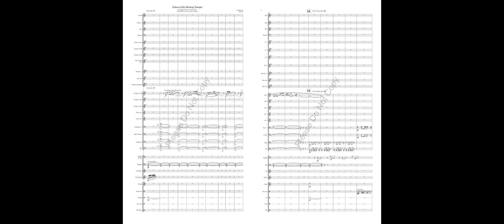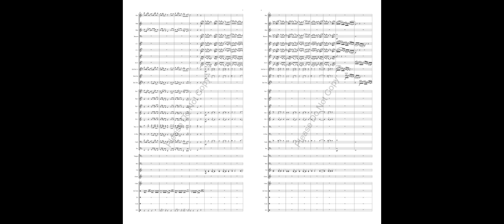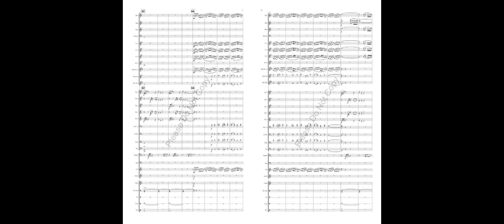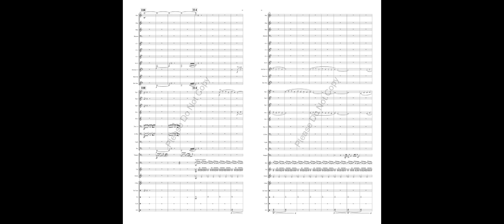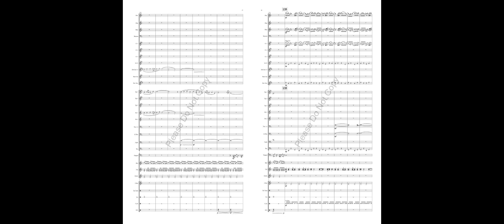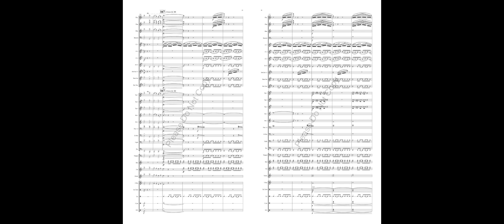Echos of the Morning Trumpet - John Prescott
Dedicated to Robert E. Foster, Professor Emeritus at the University of Kansas

Grade 4

Echoes of the Morning Trumpet is based on a hymn tune entitled “Morning Trumpet” by B.F. White that was first published in the Sacred Harp Hymn Book in 1844, a book that was originally printed in shape notes.  The Sacred Harp style of singing is characterized by stark chords with plenty of open fifths, and equal participation by all of the performers who sit or stand in blocks, by section, facing the leader in the middle.  Some of the songs are arranged as “fuguing tunes” in which the voices follow each other in succession in the manner of a fugue.

The text of “Morning Trumpet” reads, in part:  “Oh, when shall I see Jesus and reign with him above and shall hear the trumpet sound in that morning.  Shout ‘Oh Glory’
for I shall mount above the sky and shall hear the trumpet sound in that morning.”

This work is written to honor the career of Robert E. Foster, trumpeter and music educator.